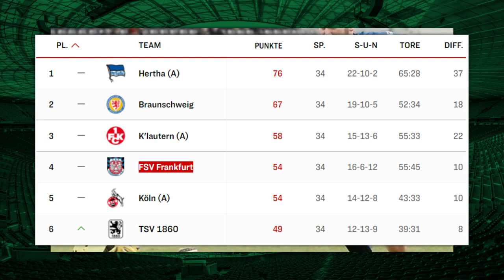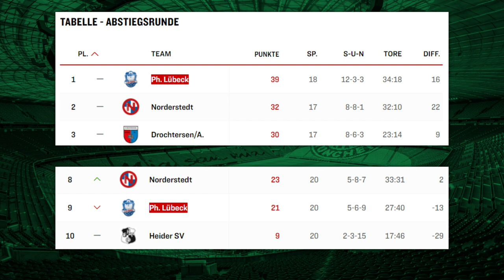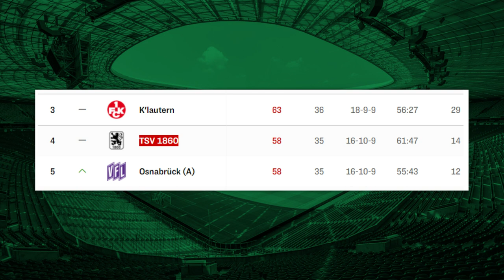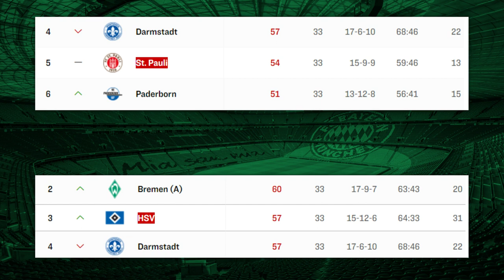TOP 7 - Städte mit der besten Nummer 2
In diesem Video zeige ich euch, sieben deutsche Städte, die nicht nur eine, sondern auch ein weiteren sehr erfolgreichen Fußballklub auf höchsten Niveau spielen hat.